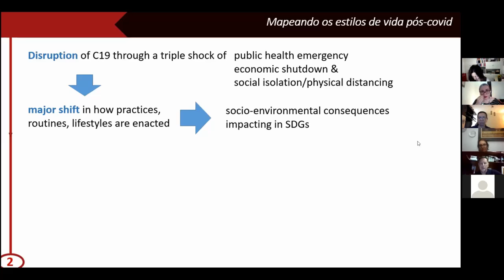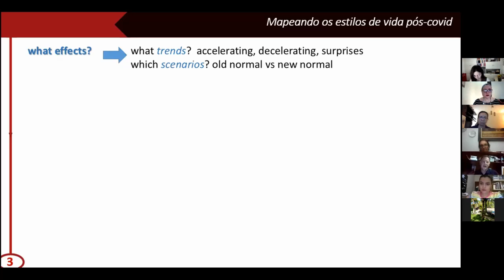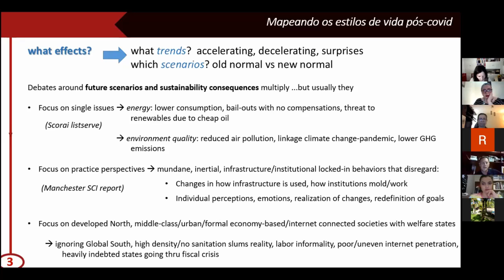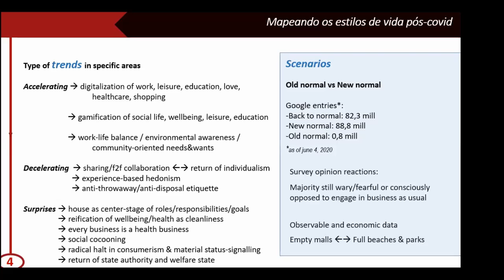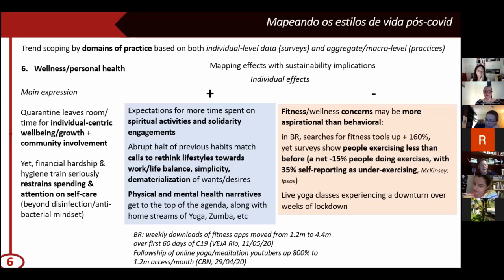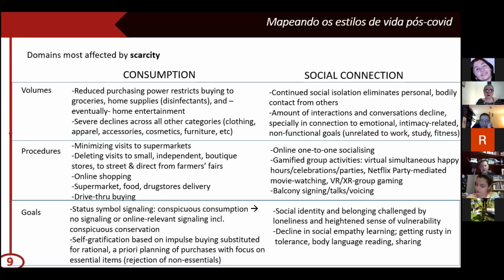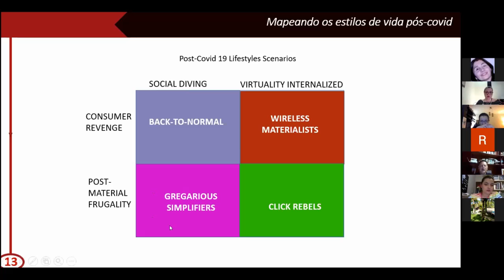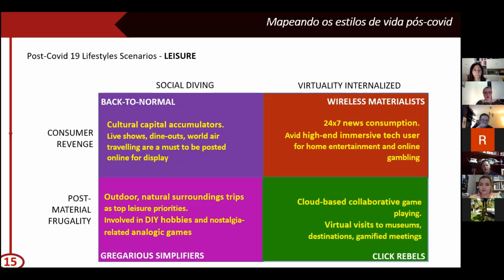Webinar Mapeando estilos de vida pós Covid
Webinar apresentado no dia 20/10/20, às 19h, por Fabián Echegaray, da Market Analysis.